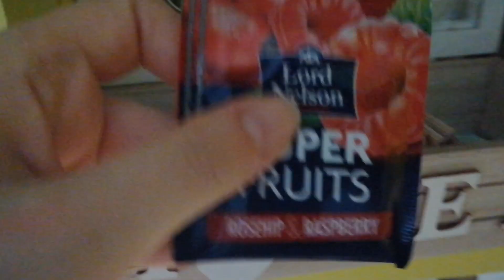VLOGMAS 01-05 DECEMBRIE| IMPODOBIM BRADUL, PREGATIM CADOURI SI MERGEM LA BRAILA | 2021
Fete si baieti, dam startul Volgmasului din anul 2021. Pentru ca putem si pentru ca avem cu ce. Ma rog, vorba vine avem cu ce...
Ne chinuie talentul, dar daca tot il avem, hai sa il si punem in valoare.
Urmariti cu drag si spor ce mai face Olga in perioada lunii decembrie.

pup si pup!